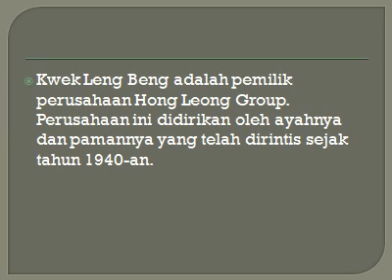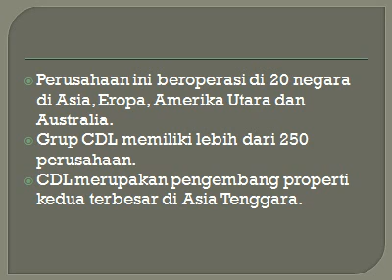Kwek Leng Beng.wmv